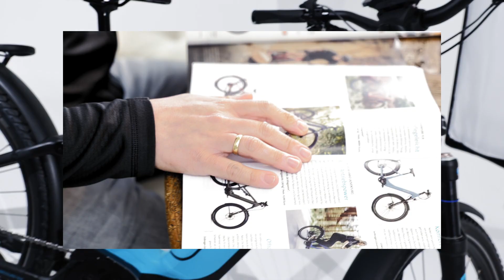VICTORIA Bikes - Über Uns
Bei VICTORIA Bikes ist das Comfort Utility Vehicle zuhause.

In unserem "Über Uns" Video erfahrt ihr, wer hinter unseren Bikes und der Ausrichtung der Marke steckt und welche Ideen die Macher für die Zukunft haben. Zu Wort kommen Thomas, der das Brand Management leitet und Jan, der als Head of Design den modernen Look der Modelle prägt.

Wagt einen Blick hinter die Kulissen und lernt die Marke VICTORIA besser kennen.